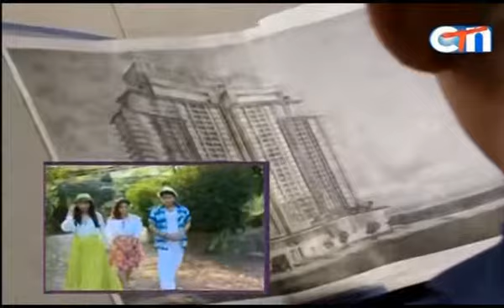adventure cambodia to Keb province part 3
about cambodia tourism
adventure cambodia
adventure in cambodia
adventure tour and travel
adventure tourism
adventure tours and travel
adventure tours cambodia
adventure tours travel
adventure travel and tours
adventure travel cambodia
adventure travel tours
all tour travel
angkor cambodia
angkor in cambodia
angkor tour
angkor tour guides
angkor tours
angkor wat
angkor wat cambodia
angkor wat day tour
angkor wat day tours
angkor wat holiday
angkor wat holidays
angkor wat hotels
angkor wat package
angkor wat tour
angkor wat tour guide
angkor wat tour package
angkor wat tourism
angkor wat tours
angkor wat tours from bangkok
angkor wat travel
angkor wat trip
beach holidays in cambodia
cambodia adventure
cambodia adventure holiday
cambodia adventure holidays
cambodia adventure tour
cambodia adventure tours
cambodia adventure travel
cambodia adventures
cambodia and laos holidays
cambodia and laos tour
cambodia and laos tours
cambodia and vietnam holiday
cambodia and vietnam holiday packages
cambodia and vietnam holidays
cambodia and vietnam tour package
cambodia and vietnam tours packages
cambodia angkor air
cambodia angkor tour
cambodia angkor wat
cambodia angkor wat tour
cambodia beach holiday
cambodia beach holidays
cambodia beach resorts
cambodia beaches